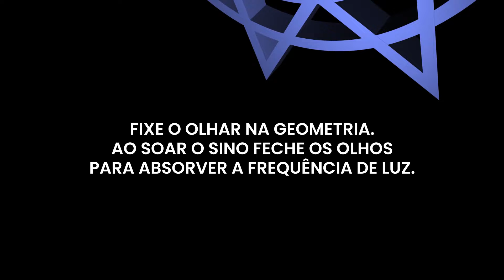Geometria Sagrada Arcturiana Ressonância